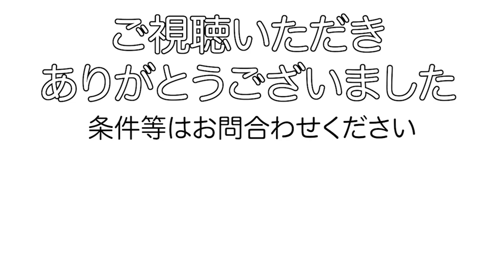ファミリー向け！和室有り！【名古屋de賃貸チャンネル】ファミーサウス/2LDK/全室角部屋/昭和区南分町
地下鉄鶴舞線「川名駅」から徒歩５分。駅周辺はマンションも多く立地する閑静な住宅街で、夜は外灯も点いており治安も良い環境です。
全室角部屋の物件なので、隣人の騒音・物音などが比較的気になりにくいです。また、窓が多面にあるので明るく広々とした空間になるというメリットも。和室があるので小さなお子様のいるファミリーにもおすすめです。ぜひ一度ご内覧くださいませ。

ファミーサウス/昭和区南分町
鉄骨造
鶴舞線 川名駅　徒歩５分
鶴舞線 いりなか駅　徒歩１４分

【周辺環境】
セブンイレブン　２８０m
谷口内科　　　　３９０m
マックスバリュ　８６０m
広路小学校　　　７２０m
駒方中学校　　　５７０m